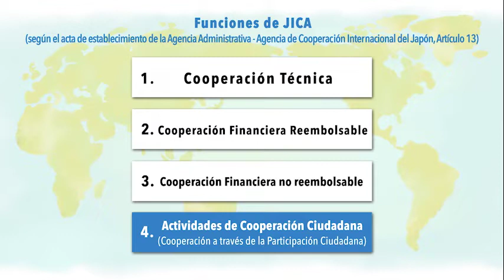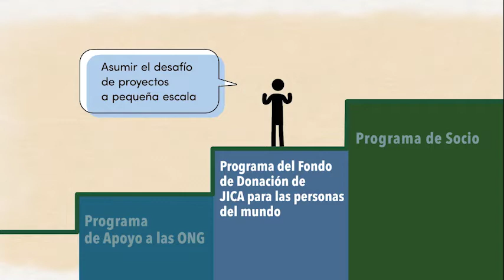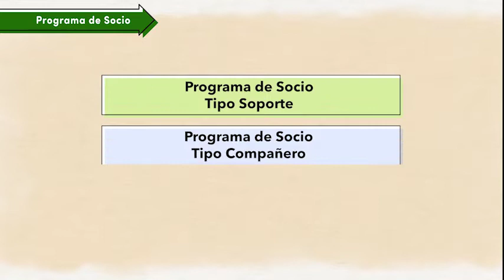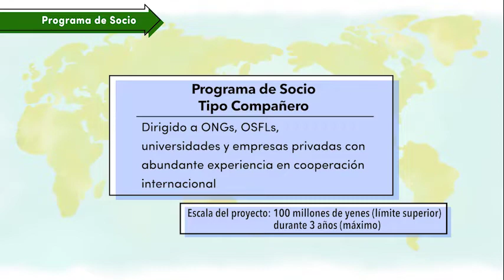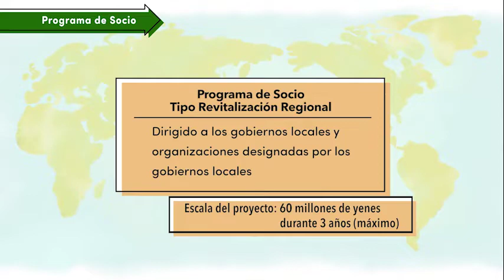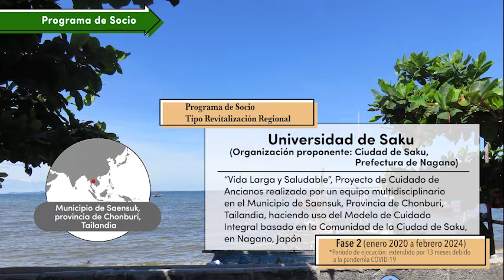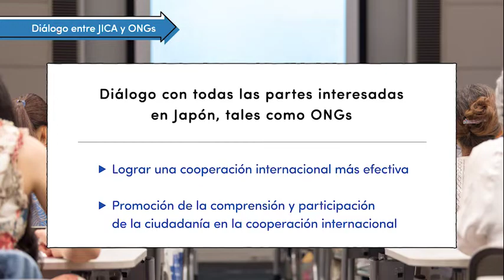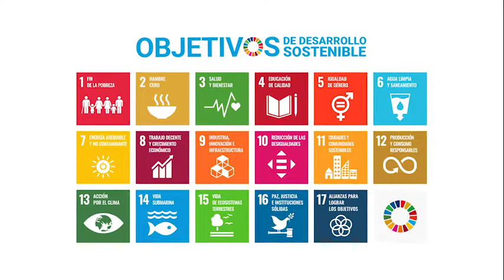Haciendo de la cooperación internacional una parte de la cultura japonesa：Participación ciudadana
Making International Cooperation Part of Japanese Culture-Citizen Participation-(Spanish Full)
JICA implements “Citizen Participation Project” in which the desire of citizens to take part in international cooperation in developing countries is made into reality.
The video shows citizen participation scheme provides programmes tailored to the size and experience of organizations (NGO Activity Support Programme, JICA Donation Fund Programme, JICA Partnership Program, and Partnerships with NGOs & Local Governments).
This material is formulated for the citizens who want to take part in / currently implement international cooperation projects to introduce outline of the “Citizen Participation Project”.
Under the COVID-19 pandemic, there is an increasing need for involvement from a community perspective.
There are a variety of actors now participating in international cooperation activities, but we look forward to a further expansion of international cooperation by even more diverse actors and sectors.

0:00　1　Participación Ciudadana de JICA
02:56 2　Programa del Apoyo a las ONG
05:32 3　Programa del Fondo de Donación de JICA para las personas del mundo
09:23 4　Programa de Socio
10:47 Caso１　Programa de Socio Tipo Soporte
15:20 Caso２　Programa de Socio Tipo Compañero
20:41 Caso３　Programa de Socio Tipo Revitalización Regional
27:04 5　Colaboración con ONGs y gobiernos locales

Item No.：21GPPL006